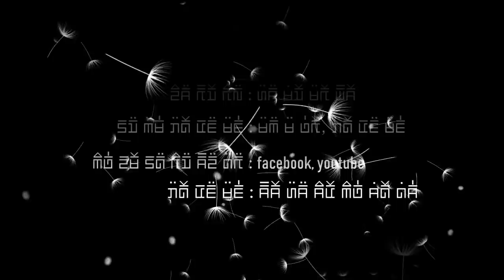dab hais hmoob - 0468 - Pog xaiv nus tuag nram cos dej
Muaj Ib Tug Pog hus ua pog xaiv nus. tau tag sim neej rau nram lawv lub cos dej nyob rau nram kwj ha dej loj. Rov rau tom qab ntawmua rau lawm lub zej zog ntawv mas ntshai kawg nkaus li. Vim muaj ab tsi pheej tshwm sim nyob rau ntam tus dej ntawm thiab ntau yam. Peb los soj qab tuag lw mloog mus uake seb yog li cas tiag.

story : 0468 - Pog xaiv nus tuag nram cos dej
date : 02/21/2021
create and drawing by : Dab Hais Hmoob Channel